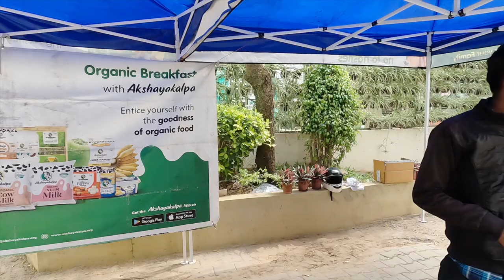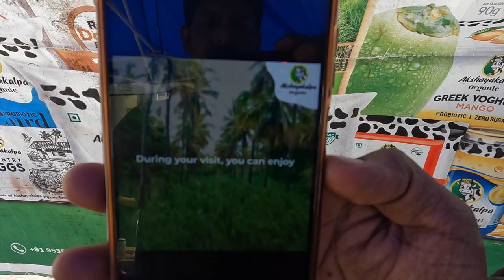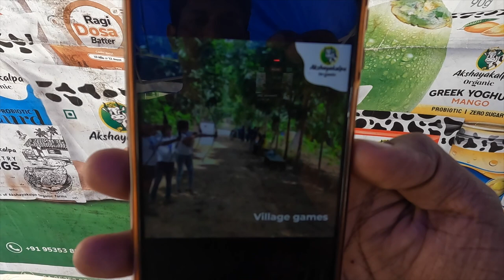2நாள் ஹோம்ஸ்டேயும் சாப்பாடும் சும்மா தராங்களா? யாரு இவங்க? | Akshayakalpa Farm| Akshayakalpa details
People from Akshayakalpa had visited our apartment for their advertisement. During the time we had collected all the details about their products and the farm visit.

Complete details about Akshayakalpa and Farm visit.